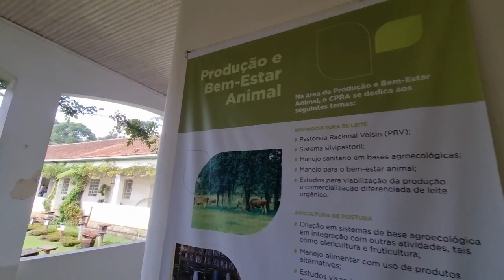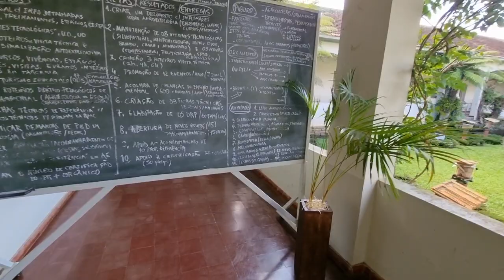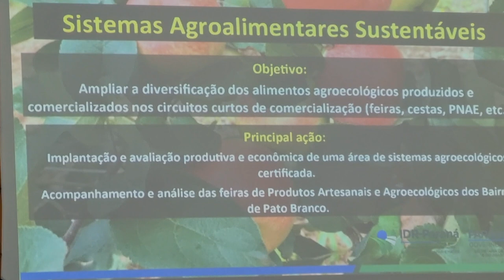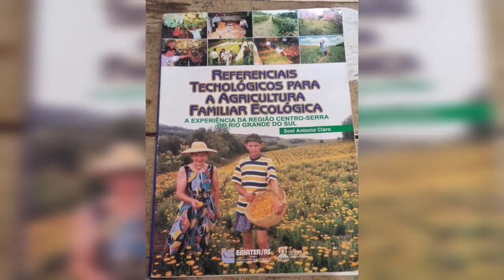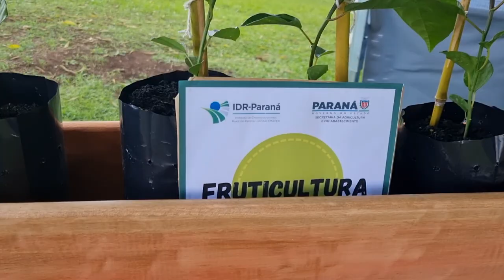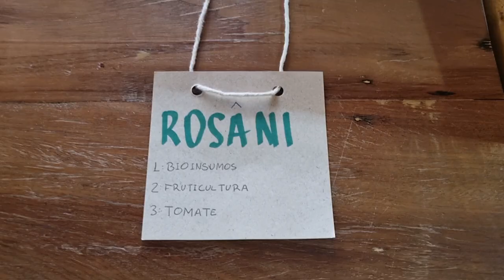ENCONTRO MESSOREGIONAL DE AGROECOLOGIA - OFICINA DE FRUTICULTURA ORGÂNICA - OFICINA DE BIOINSUMOS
Estamos no Brasil em Colombo no Paraná. Região metropolitana de Curitiba. 15km da Capital.
Deixe também seu comentário se preferir.
Caso queira vir nos visitar temos apartamento com dois quartos aqui no sítio. Com diária que cabe no seu bolso.
No Facebook e Intagram: Engenho Verde
Trabalhamos com frutas vermelhas orgânicas e
Turismo Rural e Pedagógico com as Escolas e com aquele delicioso lanche com pães e bolos feitos aqui mesmo. Só agendar.
COMENTE!